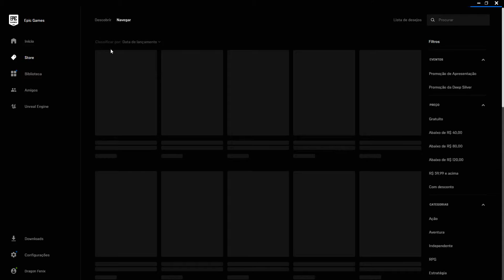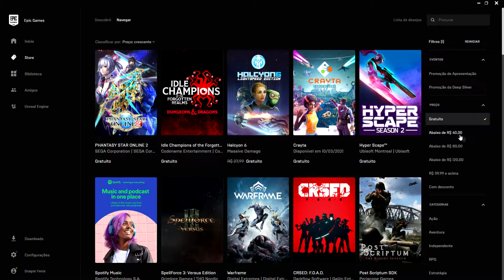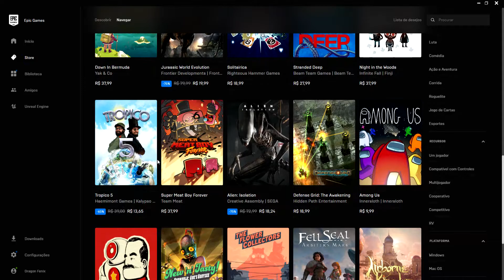Como encontrar jogos Gratuitos da EPIC GAMES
As vezes não é preciso ter muita grana para poder ter diversos jogos e aproveitar bastante.. A EPIC GAMES tem uma opção de encontrar jogos totalmente de graça. Aprenda como encontrar diversos jogos Grátis na EPIC GAMES, veja nesse vídeo passo a passo.